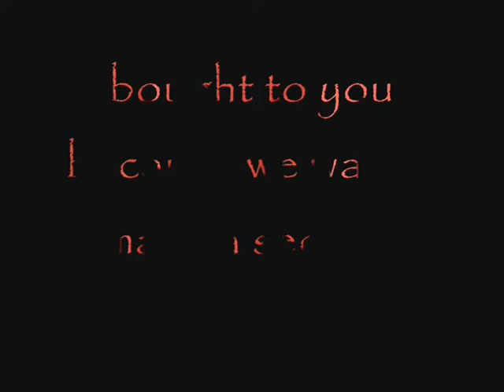the unexpected future 2 the getaway trailer IMPROVED VERSION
this is an improved version of our trailer for the second part in the unexpected sequel series. The Unexpected is based in the nnear future after the world has entered a global crisis and living is hard for alot of people. now since most of 'the unexpected' cast and crew will be away for some time in the holidays, we had to postpone filming for a while. if you have not seen the first one, please watch it! (there is a link for it above) PLEASE LIKE AND COMMENT!! all footage was filmed in a controlled environment. all rights go to the composers of the music used in the trailer. no intent to breach copyright thanks! :)

CREDITS:

lachie freear = steve jones/ bad guy

cody bridge = callum torres/ cop

dan gabriel torres = eddy/ other cop (dans youtube: danigabrilus)

callum soutar = gabriel/ security cop (callum does not appear in trailer, but will play a major part in the film.)